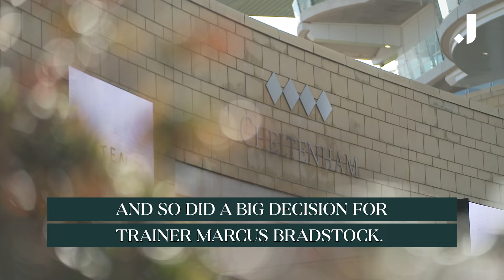The FIRST for 4️⃣0️⃣ YEARS! Coneygree wins the Cheltenham Gold Cup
Witness the historic moment as Coneygree becomes the first horse in 40 years to win the Cheltenham Gold Cup. From overcoming injury to retirement, this amazing race tells a story of perseverance and triumph.